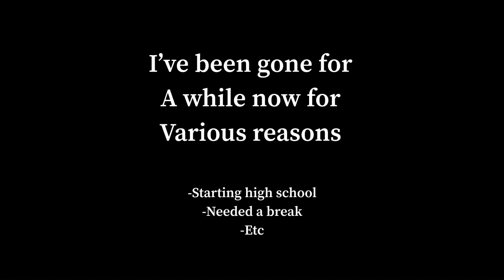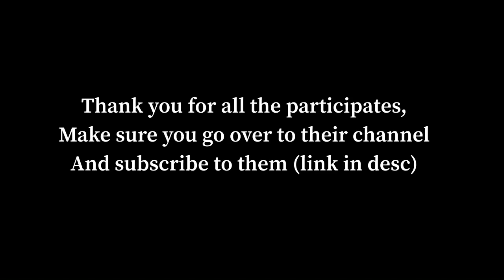Awesome A.X.O Spider-Verse collab & Spider-Man the New Web Slinger Part 2 Trailer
Sorry for going for 3 WEEKS. I know kinda long break, but I’ve been doing a lot of things lately.